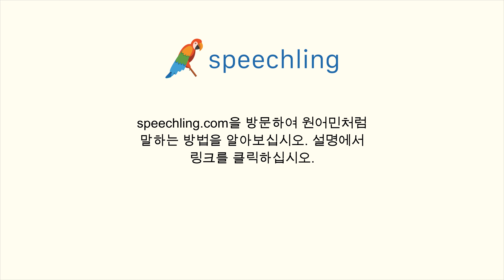포르투갈어로 "잘못된" 말하는 법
남자 목소리 :
Errado

여성 목소리 :
Errada

남성 음성 번역 :
잘못된

여성 음성 번역 :
잘못된